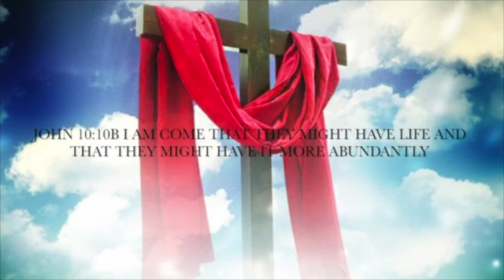Bro Dean " Hear Him" SD 480p